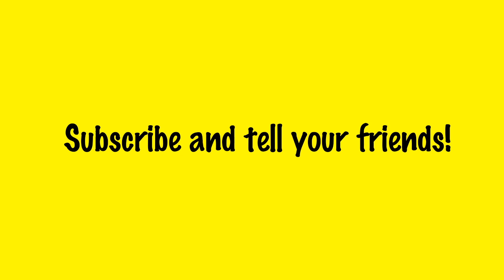Real Housewares of Kitchen Island - Episode 5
Pinsley moves in with Monja; Charole faces a setback.